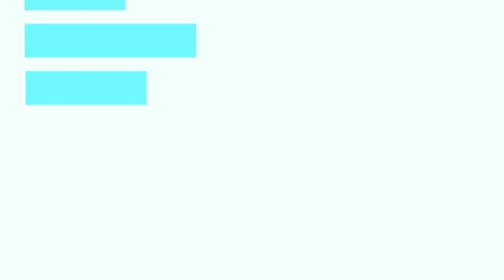Con đường với 72 khúc cua ở Trung Quốc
Thật nguy hiểm nhưng ngoạn mục! Hãy xem những khúc cua ngoạn mục của “Con đường 72 khúc cua sông Nộ Giang” chạy dọc theo đường cao tốc dài 30 km từ Tứ Xuyên đi Tây Tạng ở Trung Quốc.
Cung đường ngoằn ngoèo với nhiều khúc cua là một thách thức cho những lái xe qua đây.